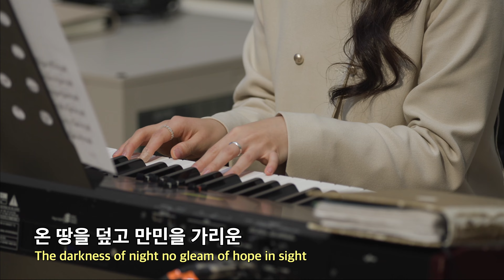20230326 대구하나교회 1부찬양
00:00   1. 그루터기
04:10   2. 죄 짐 맡은 우리 구주 (찬송가369장)
07:40   3. 죄에서 자유를 얻게 함은 (찬송가268장)
10:53   4. 마음 속에 근심 있는 사람 (찬송가365장)
14:17   5. 그 길, 그 진리, 그 생명의 빛

새벽 기도회      (주일~금) 오전 05:30
수요 예배                     (수) 오후 07:30
금요전도학교              (금) 오후 09:00
1부 예배                      주일 오전 09:00
2부 예배                      주일 오전 11:00
오후 예배                    주일 오후 04:00

1st Service (SUN)                                              09:00 am
2nd Service (SUN)                                             11:00 am